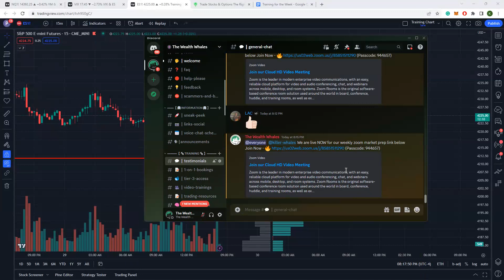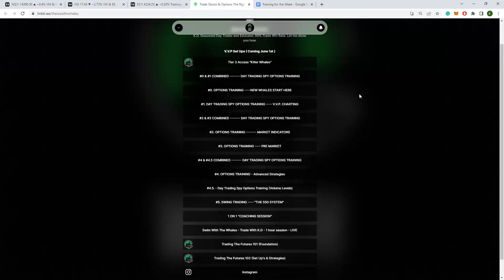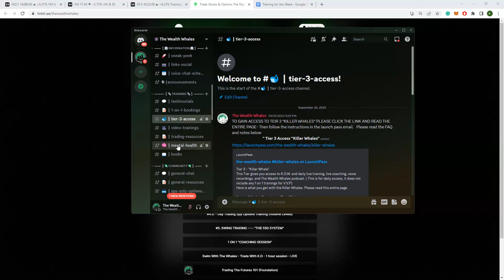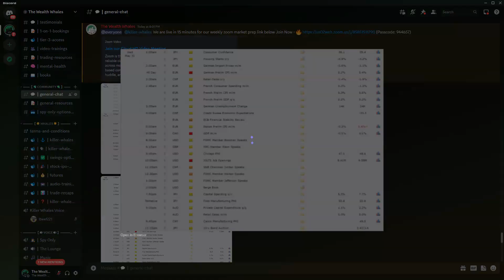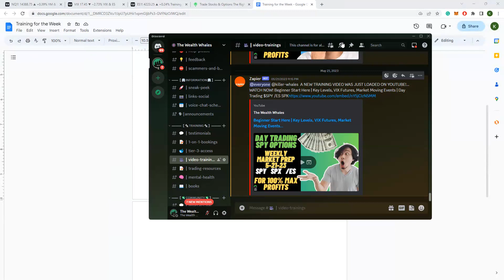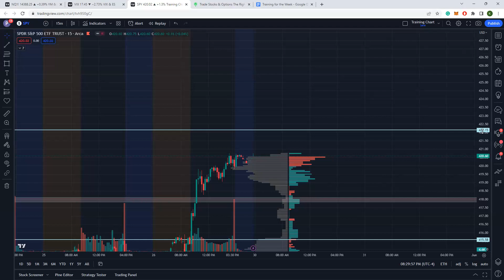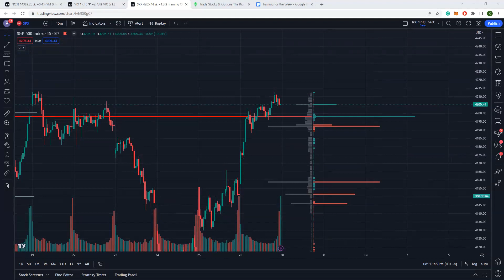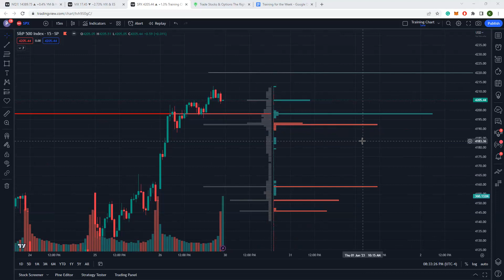Beginner Start Here | Pre Market Prep | Key Levels, Market Moving Events | Day Trading $SPY /ES SPX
Title: (  Beginner Start Here | Pre Market Prep | Key Levels, Market Moving Events | Day Trading $SPY /ES SPX   )

Discussion: In this video, we discuss Key Levels, Market Moving Events and what we are targeting to execute the best set ups. Get the training you need to crush it every day. Go here for day trading training ---

New Day Trading Journal live now on Amazon.